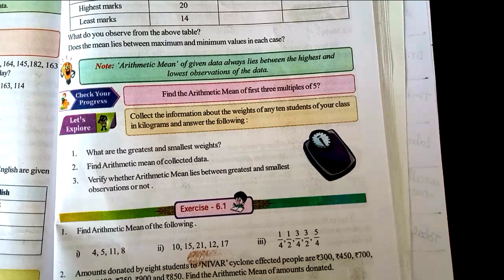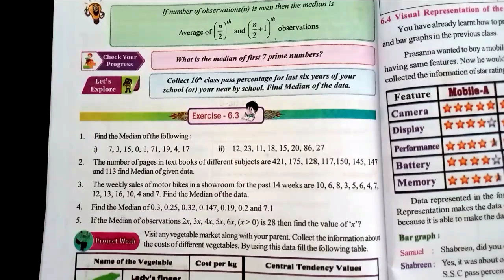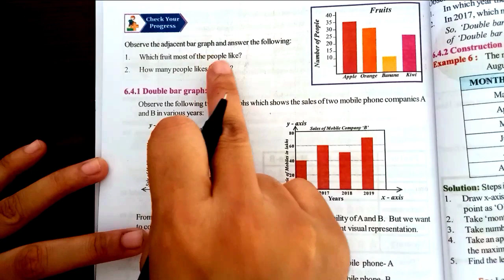A p 7th class| chapter 6|Data Handling| Check your progress| with notes| manabadi tuition